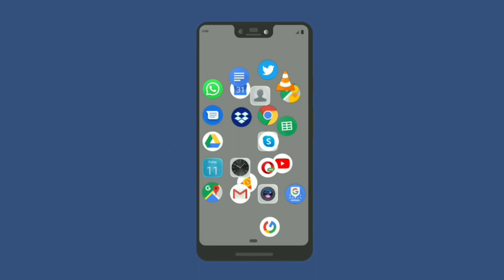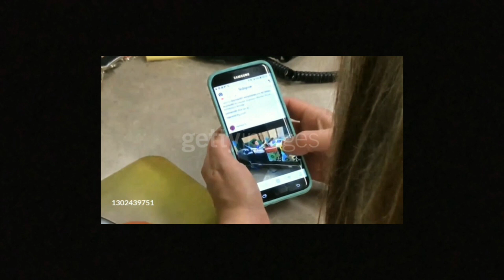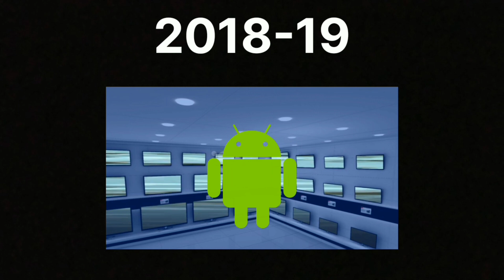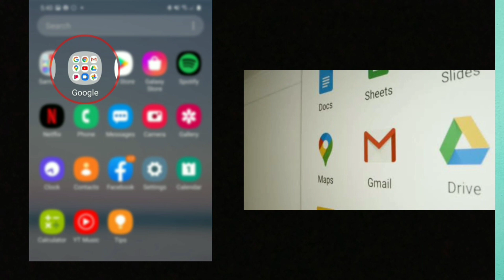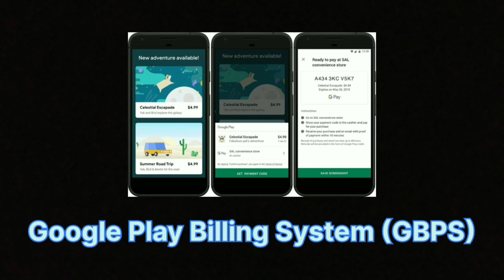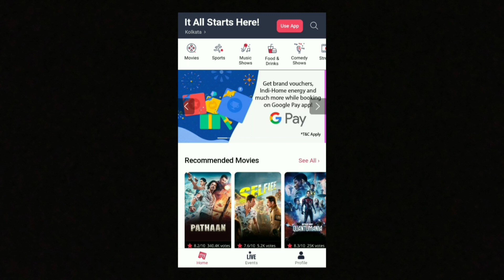END OF GOOGLE? | INVESTINATION | INFORMATIVE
Hello guys some days ago google faced a huge fines from CCI, so I briefly discussed about this topic, hope you will like this video.

If yes.

Jai Hind 🇮🇳